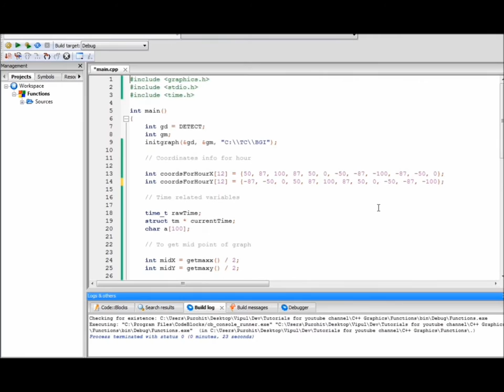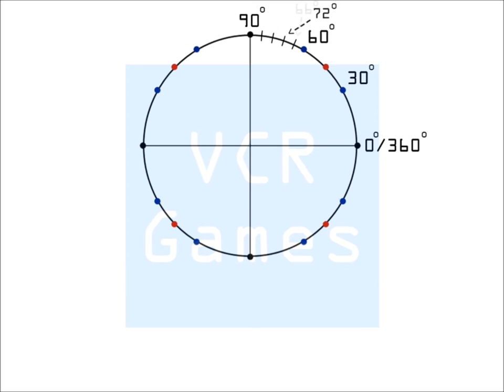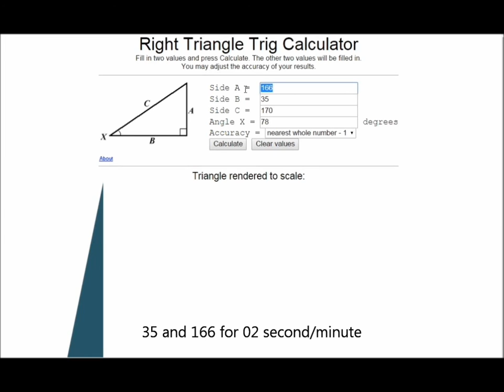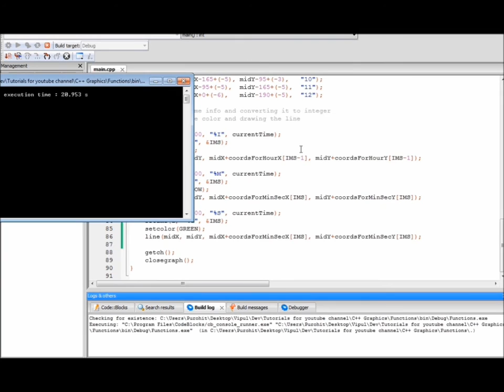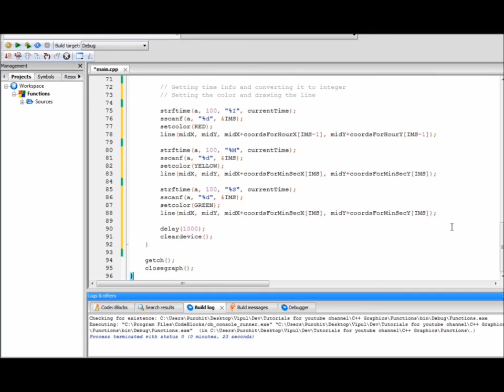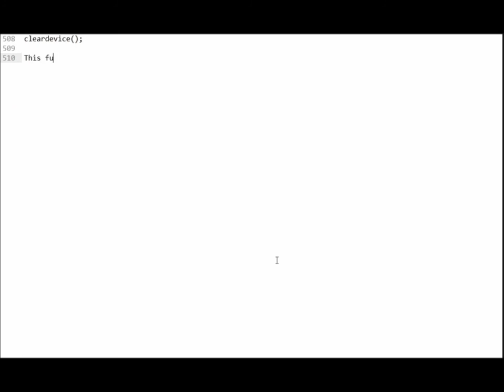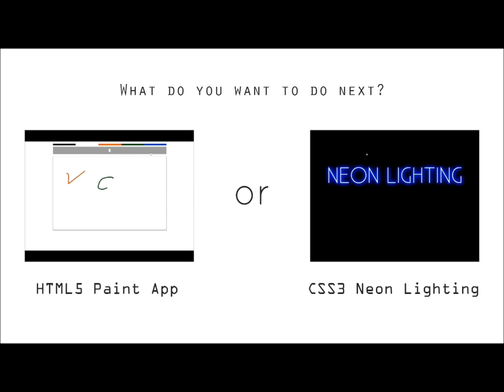C/C++ Graphics Tutorial 27 | Analog Clock Part 2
In this video, our analog clock will be completed.